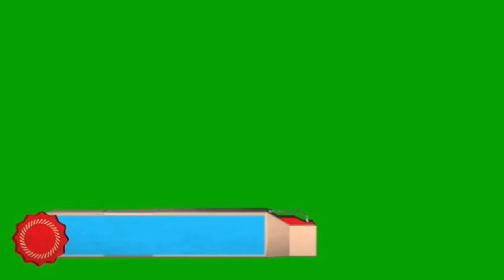Les chefs d'états les plus riches du monde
Les chefs d'états les plus riches di monde